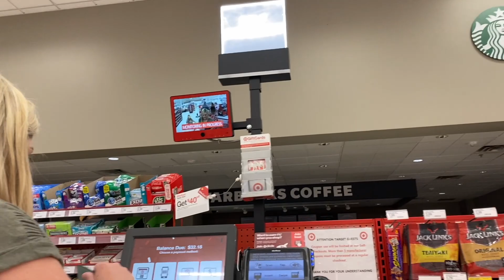Day in the Life Vlog | Herrin Twins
This is what a day kind of looks like for us! Every day is different, we never know what we are going to be doing each day.

Channels

Thanks for checking out our channel!! And please remember to always be kind to others!! Xoxo 💋 Kendra & Maliyah Herrin

Video recording equipment we use -
Canon EOS Rebel SL3 (i recommend buying just the body, not the kit lens)
Canon EFS 18 - 135 F/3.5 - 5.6 STM lens

Microphone we use

Canon EOS M6

Youmic external microphone